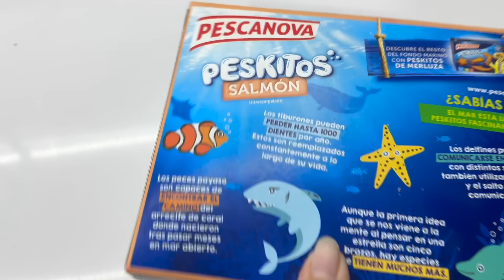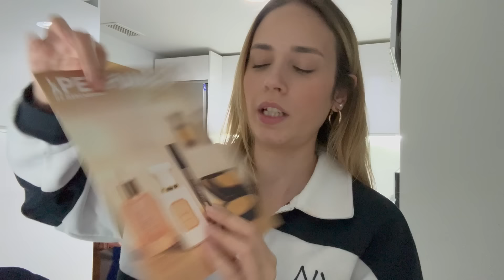MI RUTINA FACIAL de CADA NOCHE🌙 nightime skincare routine✨LITTLE HAPPY MOM ✨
Bienvenidas a un nuevo vídeo amigas/os 😊 espero que os guste, os ayude y sobre todo os podamos acompañar en vuestro día! Nosotros estamos muy felices de poder compartir un poquito de nuestra vida con vosotros ♥️

📌DISFRUTABOX: LITTLEHAPPYMOM
📌 WETACA: LITTLEEHAPPYMOM